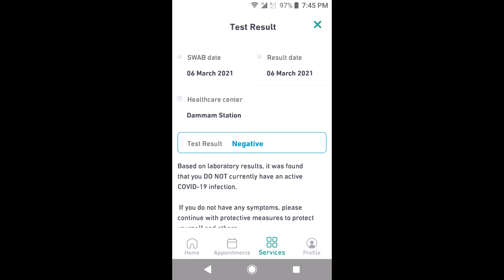NO CHOICE KAILANGAN MAGPA SWAB-TEST, CHECK NATIN ANG PROCEDURE KUNG GAANO SILA KABILIS....